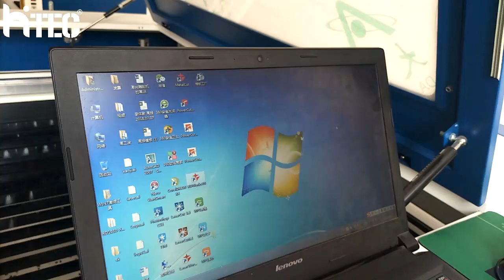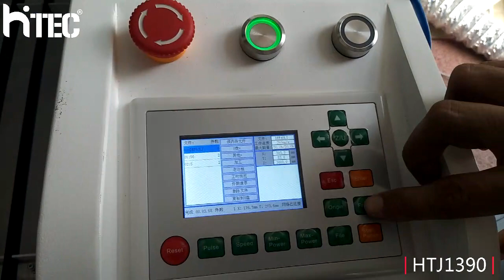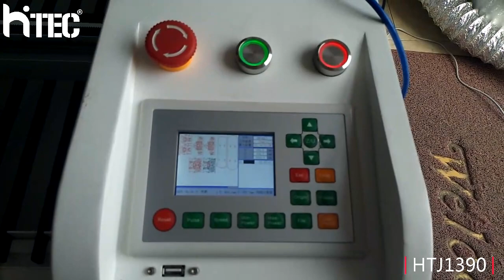wood mdf laser cutting machine HTJ1390 price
HTJ1390 Laser Cutting Machine Application
1) Acrylic engraving and cutting
2) Wood/MDF engraving and cutting
3) Leather engraving and cutting
4)Paper engraving and cutting
5) Rubber sheet engraving and cutting
6) Double color board & coated board engraving
7) Marble and stone engraving
8) Cylinder engraving (optional)

Features
1. RD control system, large size display screen;
2. Touch screen to control the Z axis head.
3. Beijing Reci laser tube, 10,000 hours lifespan, 300 days warranty.
4. Up-down table system for optional, can add Z axis feedign height up to 250mm.
5. Control box: includes driver, control board, 24V power supplier, filter etc.